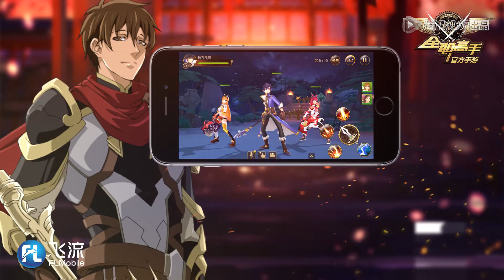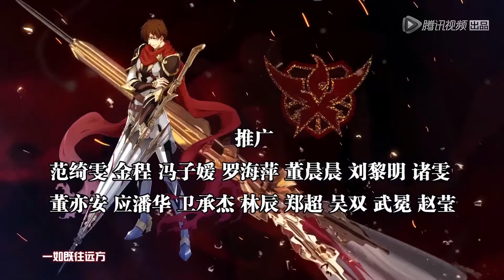ENG SUB《全职高手 第一季》The King's Avatar S1 Quan Zhi Gao Shou EP03 腾讯视频 动漫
简介
荣耀，一款拥有职业联盟赛事的线上游戏。曾替嘉世战队夺下三连冠、被誉为“荣耀教科书”的顶尖高手——叶修，因为种种原因遭到俱乐部的驱逐，被迫宣布退役，其创造的传说角色“斗神一叶之秋”也被留下，交给新来的队长使用。离开职业圈的他寄身于一家网吧成了一个小小的网管，拥有十年游戏经验的他，带着对往昔的回忆，在荣耀新开的第十区重新投入了游戏，以全新的角色“君莫笑”和一把未完成的自制武器“千机伞”，开始了重返巅峰之路。
Synopsis
The King's Avatar follows the story of Ye Xiu, a professional esports player living in Hangzhou, China. Widely considered the best player of the video game Glory. Ye Xiu was captain of the esports team, "Excellent Era", holding the account of the 'Battle God', 'One Autumn Leaf' before being forced to resign from the team, giving up one of the strongest accounts in the game and leave the competitive scene due to his unwillingness to take part in any marketing to profit the team. Ye Xiu ends up finding work as a night-shift manager at Happy Internet Cafe, where he meets Chen Guo, the owner of the cafe who happens to be a huge fan of his alias 'Ye Qiu', his former team and character 'One Autumn Leaf'. While awaiting his return to the competitive scene, Ye Xiu continues playing the game, building a character from scratch pursuing the Championship and Glory